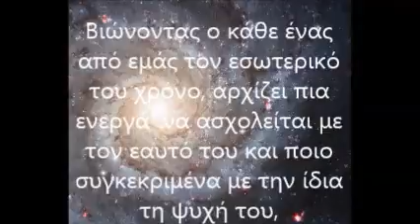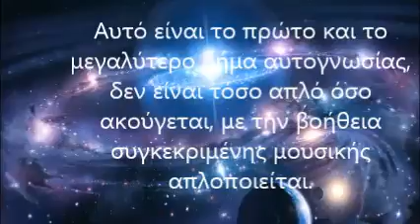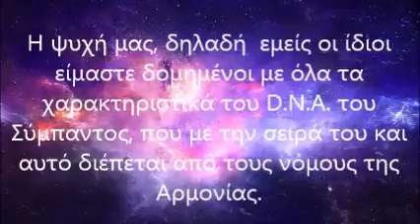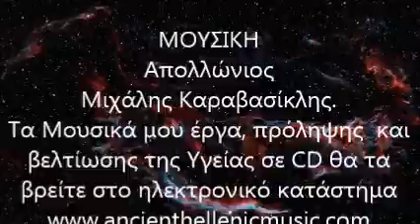APOLLONIOS:Αυτό που πρέπει να βιώσει ο κάθε άνθρωπος είναι τον δικό του αστρικό χρόνο και ρυθμό.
ANCIENT HELLENIC THERAPEUTIC MUSIC: You can find the full album
Βιώνοντας ο κάθε ένας από εμάς τον εσωτερικό του χρόνο, αρχίζει πια ενεργά  να ασχολείται με τον εαυτό του και ποιο συγκεκριμένα με την ίδια  τη ψυχή του,